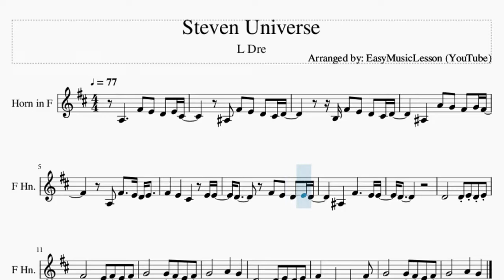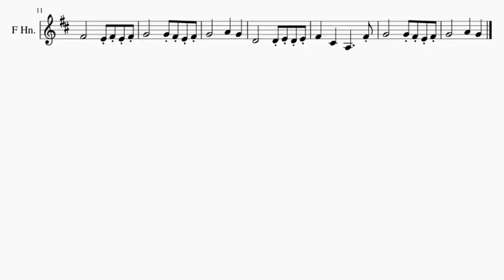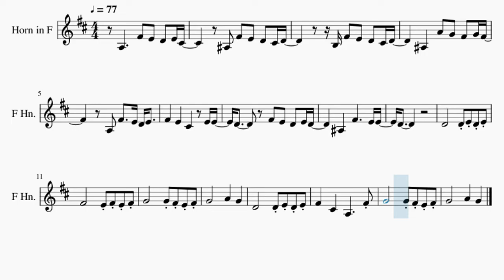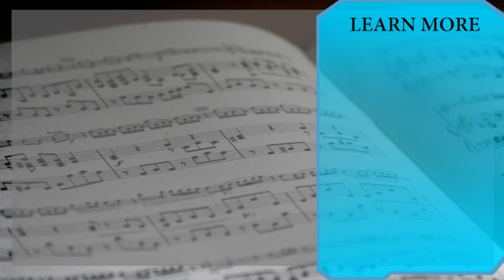Horn Sheet Music: How to play Steven Universe by L Dre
Comment and let us know how the videos have helped you. It keeps us going! :)Here is a sheet music/tab video on the song Steven Universe by L Dre on the horn. A horn sheet music arrangement which is transposed to notes that are easily played by horn, for the song Steven Universe by L Dre.

EasyMusicLesson2 teaches you to play the your favorite instrument, through well-arranged sheet music so that you too can learn how to play Steven Universe by L Dre on the horn as fast as you can. A horn sheet music with backing tracks to help your play the song better.

Chords of Horn arrangement:
G Maj   B Maj   C Maj   C Min   G Maj   B Maj   C Maj   C Min
G Maj   B Maj   C Maj   C Min   G Maj

Melody notes of Horn:
A3           F#4   E4   D4   E4 C#4
A#3   F#4   E4   D4   C#4 D4
B3 F#4   E4   D4   C#4 D4
A#3       A4   G4   F#4   G4 F#4
A3   F#4     E4 D4 E4
F#4       E4       C#4         E4 E4
D4           F#4   E4   D4   E4 D4
A#3       F#4           E4 E4
D4
D4             D4 E4 D4 E4
F#4             E4 F#4 E4 F#4
G4             G4 F#4 E4 F#4
G4             A4     G4